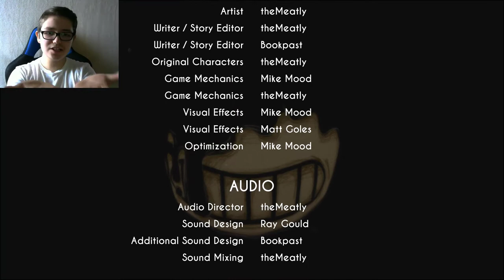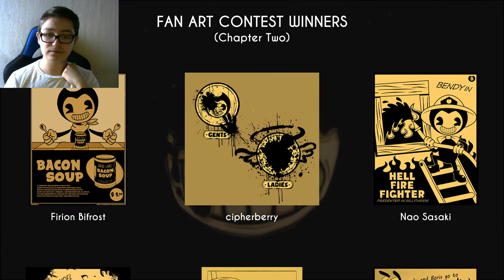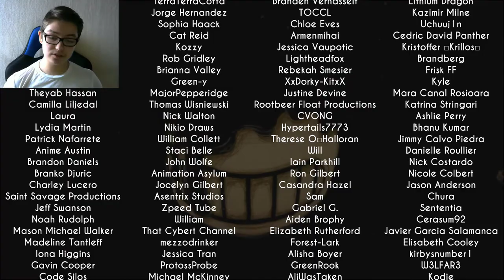Bendy and the Ink Machine [Chapter 1] - Ile tu się zmieniło!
Xx-Osiągnięcia-xX

|Liczba subów|

/200 subów\

|Liczba wyświetleń|

/12000 wyświetleń\

/100 łapek\